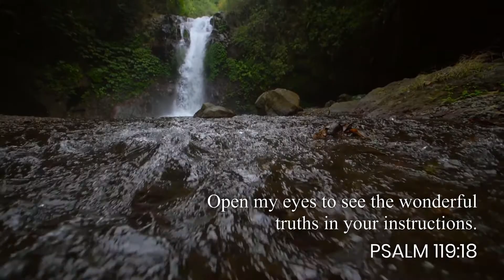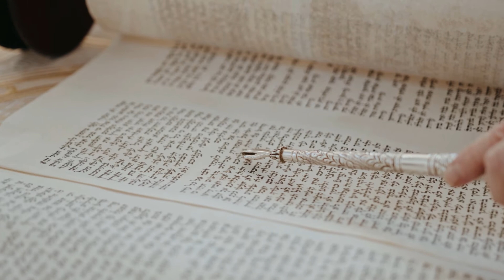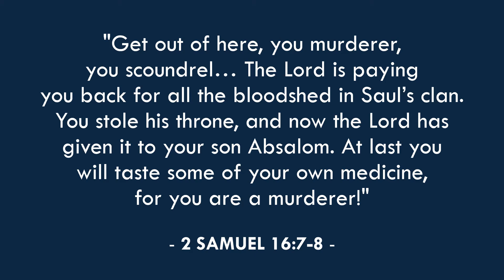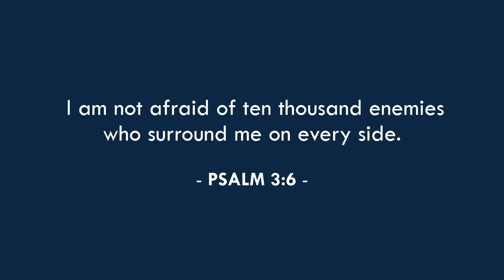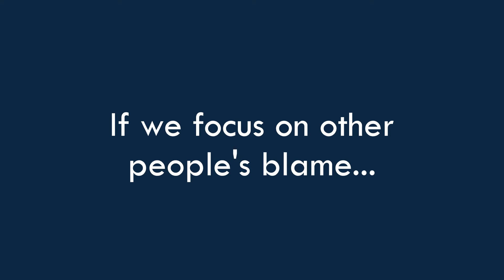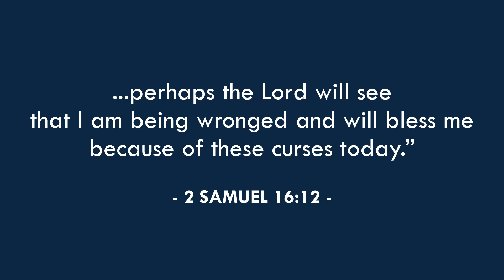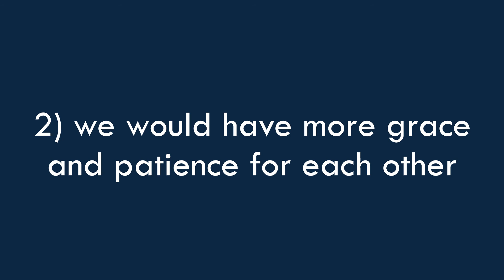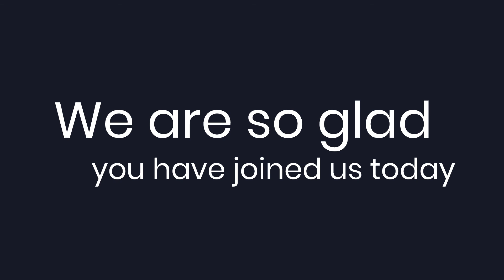What do you do when it's complicated? - David Series Part Three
In part three of this series on the life and suffering of David, we look at a time when David suffered in a complicated season, where things were both his fault and not his fault - and we're going to learn how we can respond when we are going through such times in our own lives.

To learn more about Hope Valley Church and how to connect with what we're doing, just go